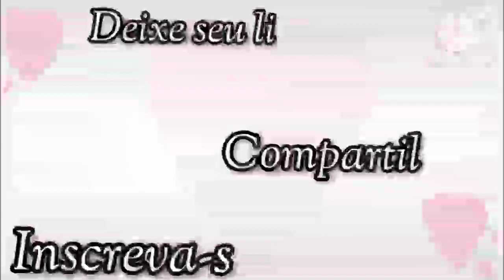produção final de semana croche 🙏🙌💙❤️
Boa tarde pessoal, hoje venho compartilhar com vocês o que eu consegui estar fazendo nesse final de semana,espero que gostem do vídeo,bjo no ♥️ de todos 🙏🙌💙❤️